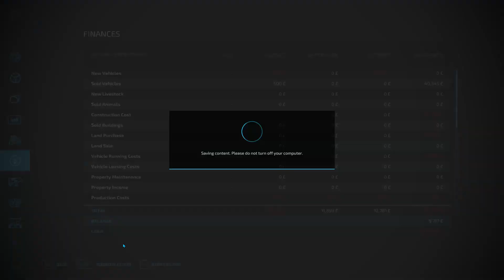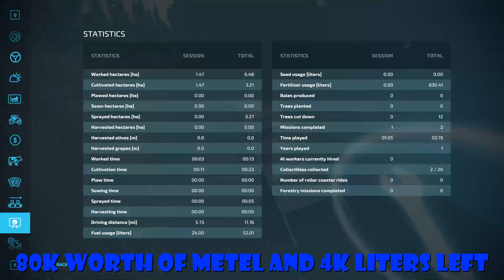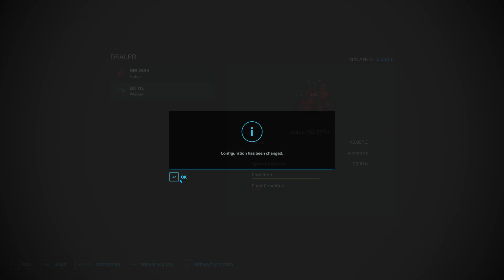LOADING ORE - Silverrun forest - EP 3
Farming simulator 22 platinum edition
youtube timelapse video